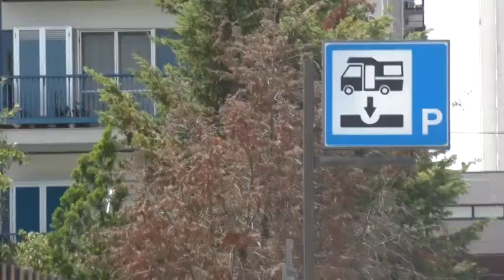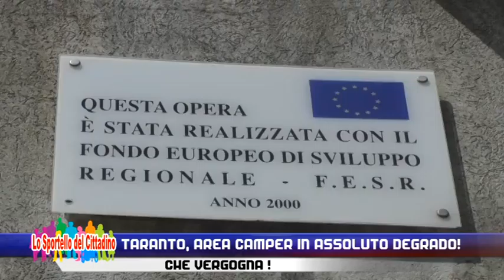Taranto, area camper in assoluto degrado! Che vergogna!